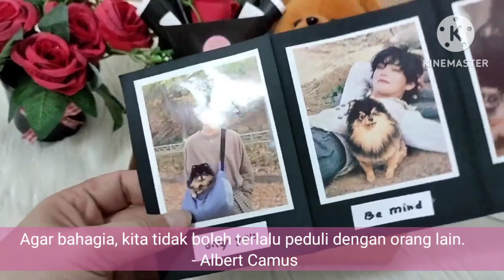Tutorial bungkus isian hampers kado ultah teman pacar valentine day